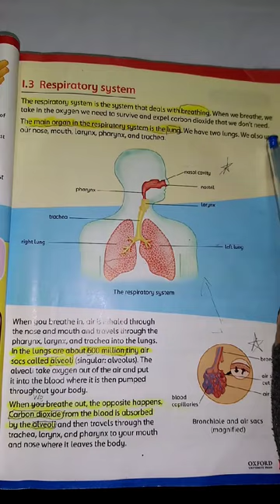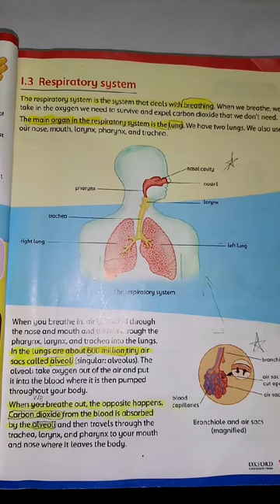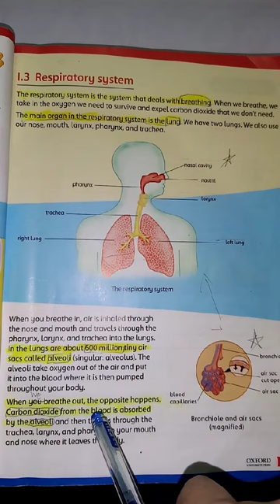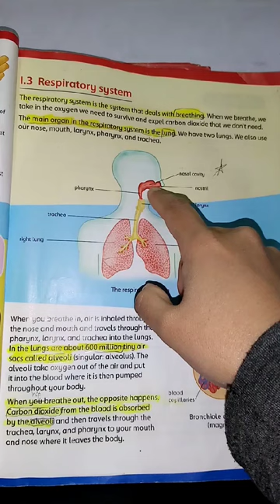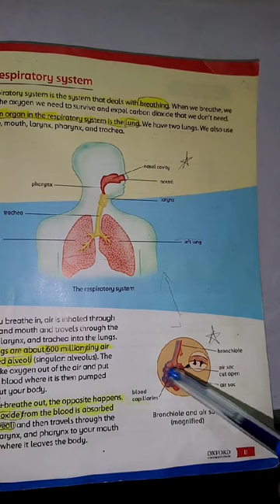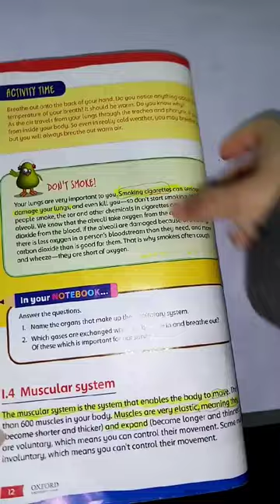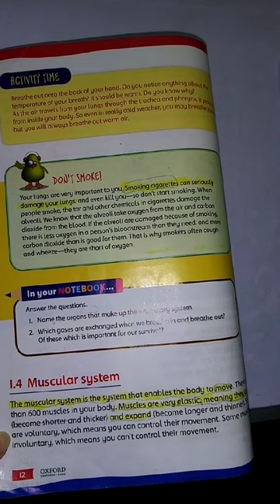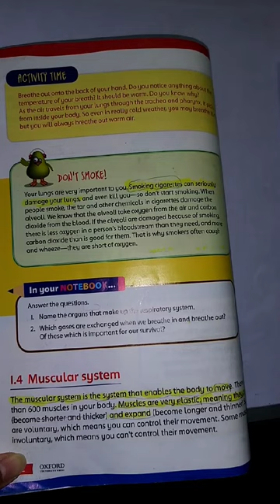CLASS 5 Science UNIT 1 Respiratory system week2 MARCH